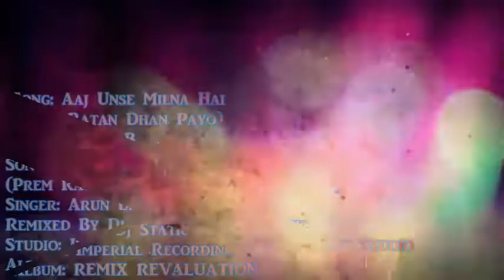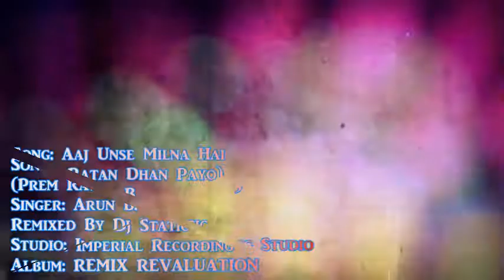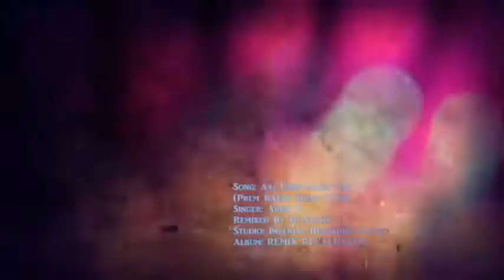Aaj Unse Milna Hai ||REMIX|| Arun B. || Dj Static || Prem Ratan Dhan Payo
Song:Aaj Unse Milna Hai
"Prem Ratan Dhan Payo"
Singer: Arun B.
Remixed By Dj Static
Studio: Imperial Recording Studio
Album: REMIX REVALUATION

All Rights Remain To The Original Singer SHAAN Composer  Himesh Reshammiya &  T-Series - Super Cassettes Industries Limited.

THIS IS ONLY A COVER SONG.This is a Cover Song and nothing else. For personal use, all rights remain with original owner.